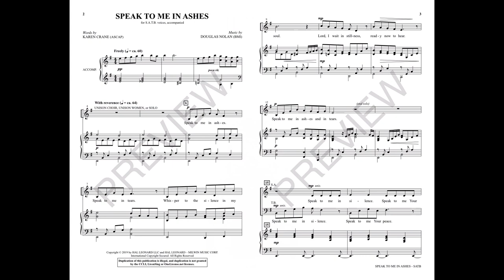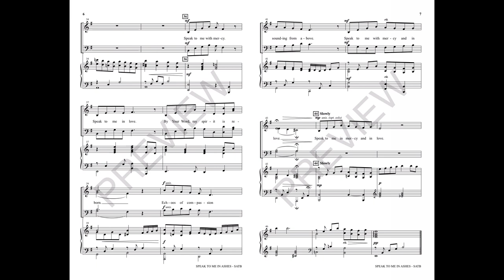SPEAK TO ME IN ASHES (SATB Choir) - Karen Crane/Douglas Nolan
A rare find, this anthem fills an important niche in the journey of faith. The piece is a call to quietness, invoking the fundamental lessons of Lent: to listen, learn and live. The melody in minor captures the candlelit qualities of the text and finds its sincerest expression in the ebb and flow of the lyric. Simple in its elements of composition, the emotional effect is profound and ideal for Ash Wednesday.